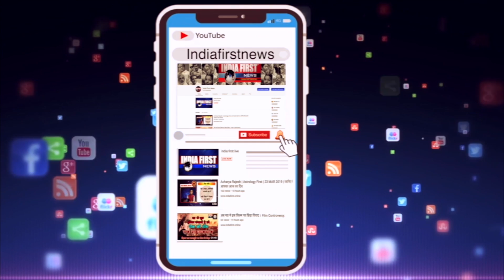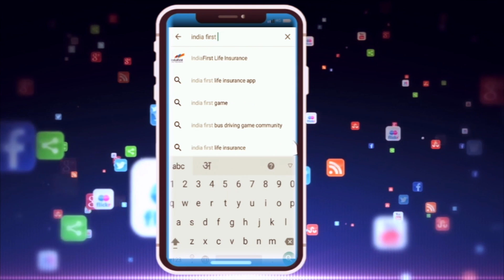Gwalior भू-माफियाओं के विरोध में सांसद की आवाज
ग्वालियर के महाराज बाड़ा में कोर्ट के आदेश की सरेआम धज्जियां उड़ाई जा रही है कोर्ट के आदेश के तहत नव निर्माण पर रोक होने के बाद भी गैर क़ानूनी तरीके से नव निर्माण किया जा रहा है।